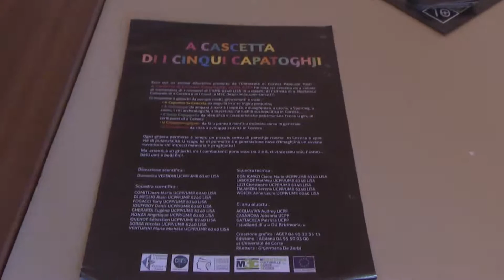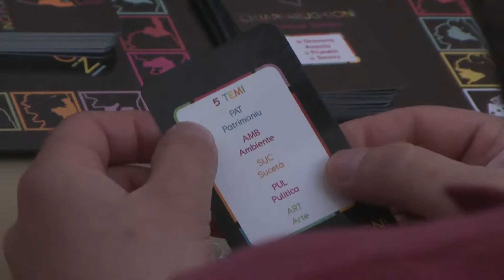Ghjustra di ghjochi di sucetà - A Cascetta di i Cinqui Capatoghji - Tournoi universitaire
Dans le cadre de ses activités de recherche et de transfert, l’Università di Corsica Pasquale Paoli a réalisé une mallette éducative intitulée « A Cascetta di i Cinqui Capatoghji » (A3C). Cette mallette est née d’une volonté de transmission des savoirs patrimoniaux de la Corse (bâti, savoir-faire, traditions, religions, langue…) par les enseignants-chercheurs du laboratoire « Lieux, Identités, eSpaces, Activités » (UMR CNRS 6240 LISA). Elle a été réalisée dans le cadre des activités de la Médiathèque Culturelle de la Corse et des Corses, la M3C (m3c.universita.corsica). La mallette est composée de cinq jeux en langue corse destinés aux enfants, adolescents et adultes.

À partir de ce nouvel outil pédagogique, l’Università di Corsica (UMR 6240 LISA ; CCU ; FLLASHS ; ESPE de Corse) a organisé un tournoi le jeudi 24 mars 2016 mettant en compétition les membres de la communauté universitaire.
Ce même tournoi a été organisé dans différents établissements scolaires insulaires, ce qui a donné lieu le mercredi 30 mars 2016 à une grande finale au Spaziu universitariu Natale Luciani.

Réalisation : Nicolas Fresi